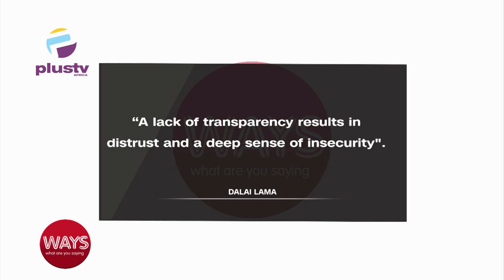Discussing The Proposed INEC/MC Oluomo's Partnership